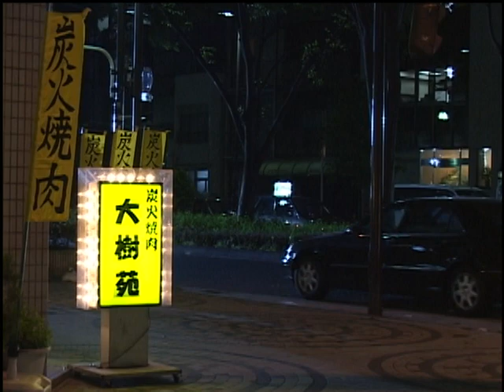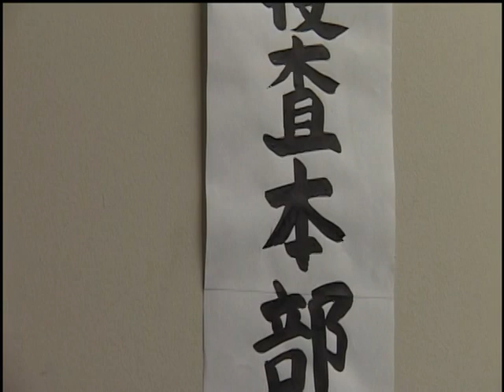DEATH RYÛKETSU JIGOKU - Takeuchi Riki 2004 - part 1/4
DEATH RYÛKETSU JIGOKU - part 1/4
DEATH 流血地獄
Year: 2004
Director: Ikeda Toshiharu. A fabulous director who did a few (almost?) bad movies near the end of his career. Even if I think that Death (V-Cinema) is really fun!